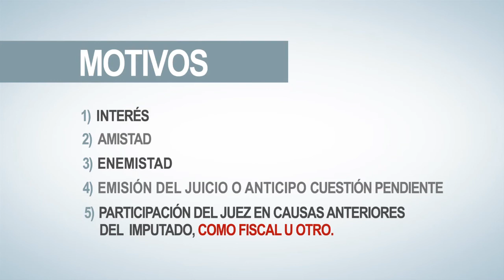Noticiero Judicial: Cápsula educativa: ¿En que situaciones los jueces se ven inhabilitados?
Los jueces pueden verse inhabilitados en ciertos procesos legales. ¿En qué situaciones esto se concreta? Es el tema que vemos en nuestra cápsula educativa de esta semana.